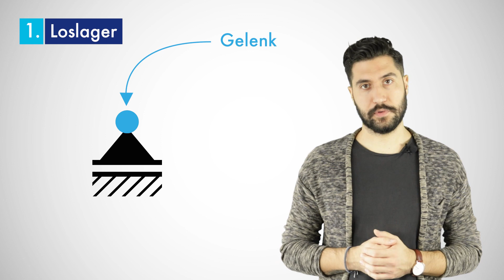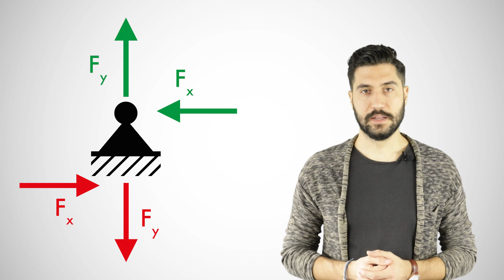Lagerarten und Auflager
In diesem Video geht es rund ums Thema Auflager. Welche Arten es gibt, wie sie dargestellt werden, wie sie in Wirklichkeit aussehen und noch mehr.

Auflager sind im Grunde die Verbindungen zwischen einem Tragwerk und einem festen Punkt. Sie verhindern je nach Auflagertyp bestimmte Verschiebungen oder Verdrehungen des Tragwerks.

Wir zeigen euch die gängigsten Arten im Bauingenieurwesen, welche Bewegungen sie ermöglichen (die sogenannten Freiheitsgrade) und die jeweiligen Auflagerkräfte die auftreten können.

Viel Spaß!

Infotainment-Videos dienen in erster Linie der Informationsbeschaffung, aber auch der Unterhaltung. Dabei helfen animierte Videos, die das Wissen und die Theorie im Studium mit praktischen Anwendungen aus dem Bauwesen verknüpfen.